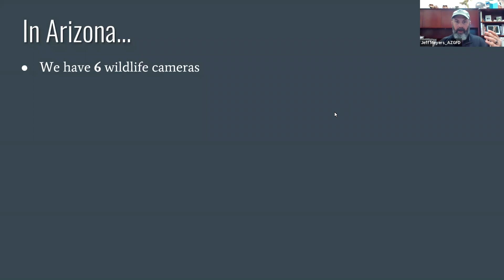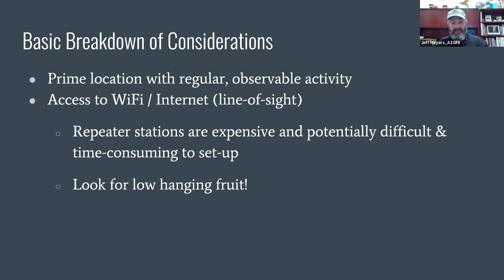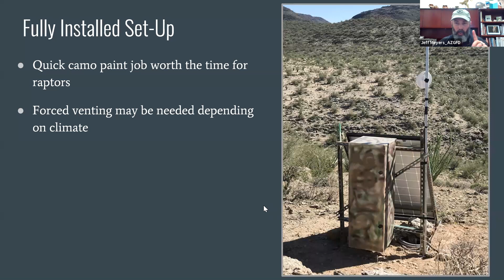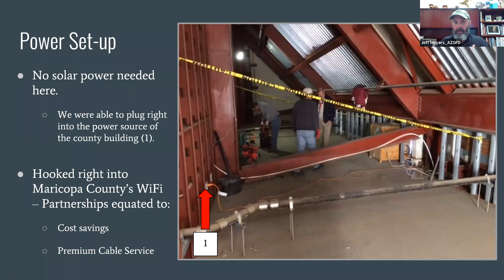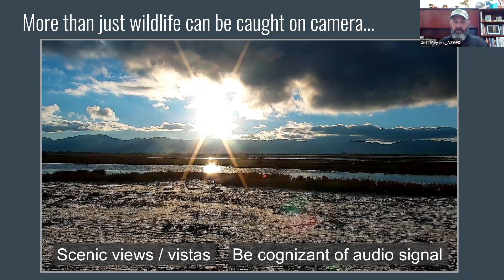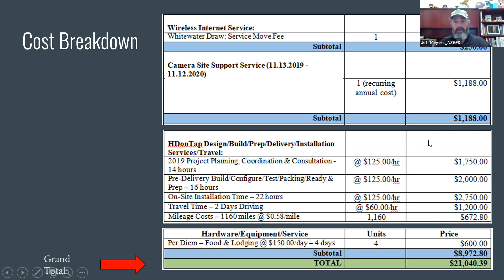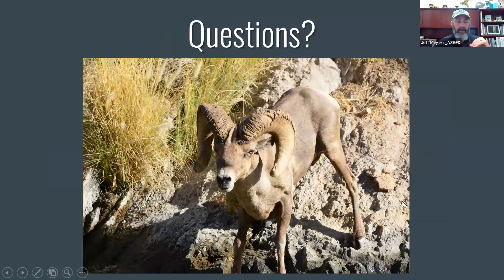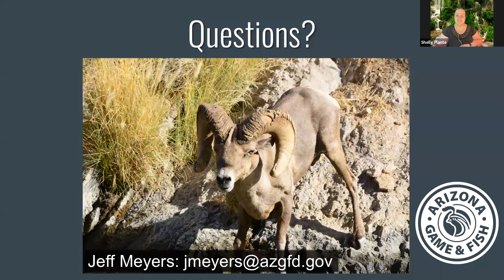Streaming Wildlife Cams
An overview of what is needed to install and maintain these cams, and their use as an outreach and cost-recovery tool (Jeff Meyers, AZ)

Part of the Wildlife Viewing and Nature Tourism Working Group Webinar Series.